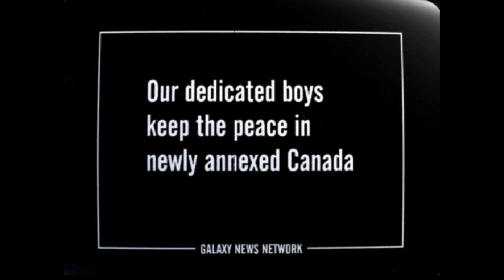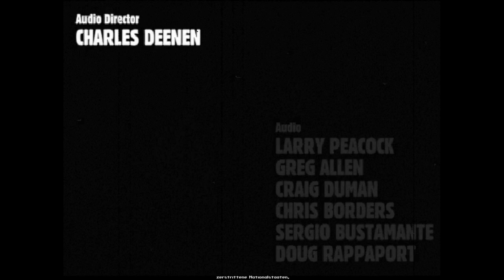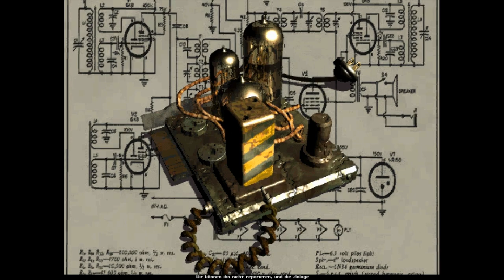Let's Play - FALLOUT - Part #001 [Deutsch/German]: Zum ersten Mal raus aus Vault 13